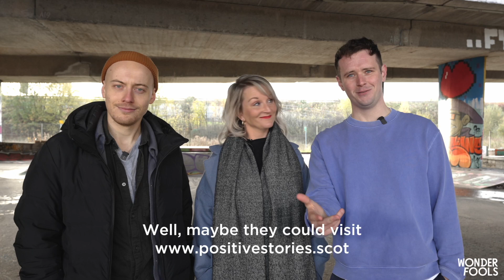Positive Stories for Negative Times: Season Three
We're back and bigger than ever. This season, we are taking Positive Stories for Negative Times: Season Three out on the road and want to get more young people involved than ever before!

We have two pathways you can take, like previous seasons, participants can get involved and create anything you like with no theatre experience necessary. This season groups can participate remotely or in person as we launch the first Positive Stories Festivals at our four new regional hubs across Scotland in Summer 2023, these are:

Eden Court (Inverness)
Traverse Theatre ( Edinburgh)
Ayr Gaiety (Ayr)
and Perth Theatre (Perth)

Participants now have the opportunity to take their work to their local stage and share their work with the community.